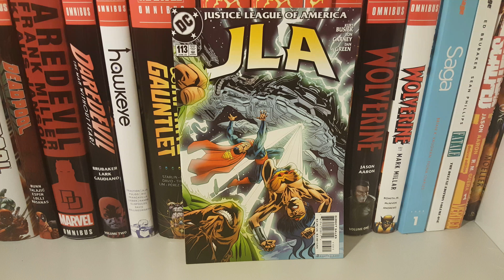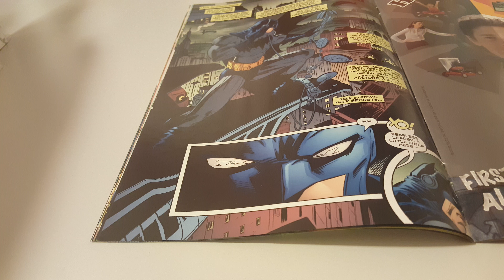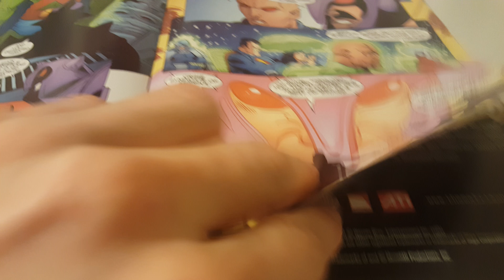JLA Vol 1 Issue 113 Overview